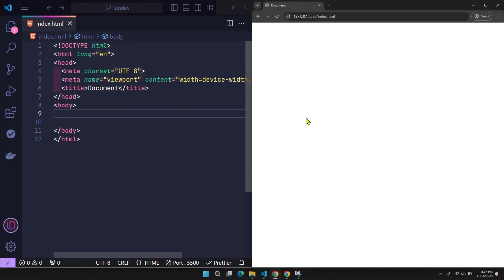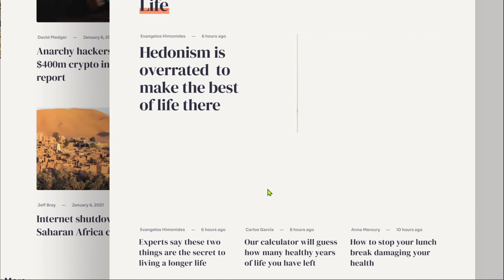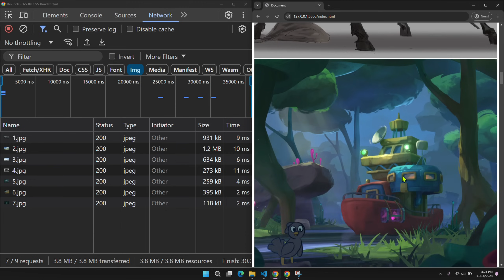Increase Page Loading Speed With One Line Of HTML Code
Hello everyone, I'm creating a lot of new projects every day and sharing them 😍, including things you'll love to know about javascript and web Developer, Designer.

Here, I share all my knowledge about Developer and Web Design including languages ​​such as HTML, CSS, SASS, Javascript, Vue, React, Bootstrap, Tailwind along with clean code techniques and UI UX Design.